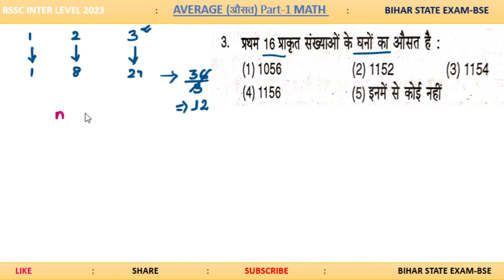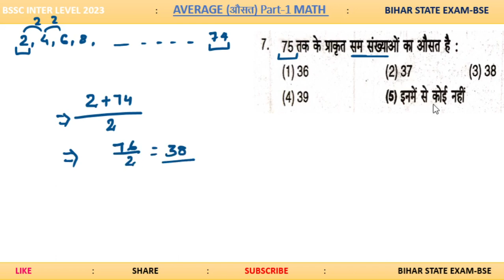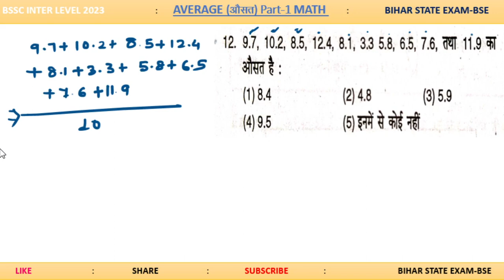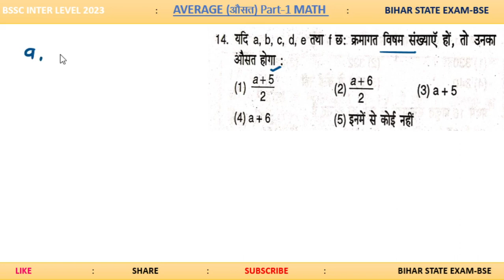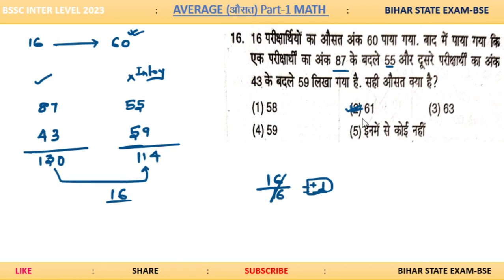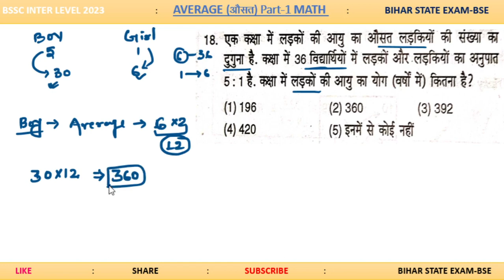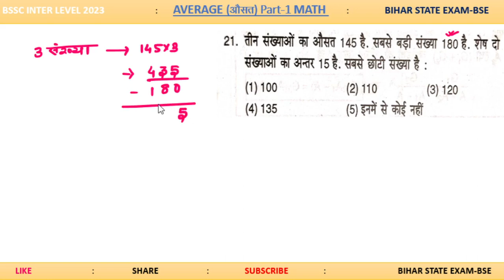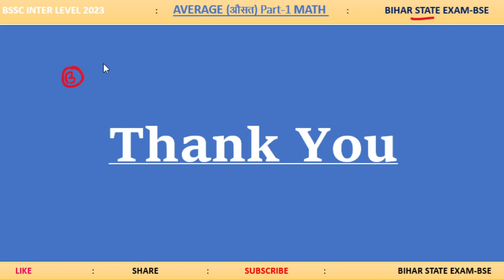Bihar SSC Inter Level 2023 | BSSC Complete Average (औसत) Maths